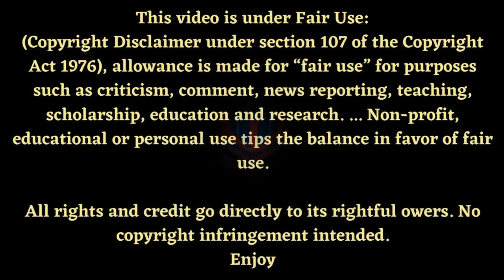Reaction of Teaching juicy to be monkey.